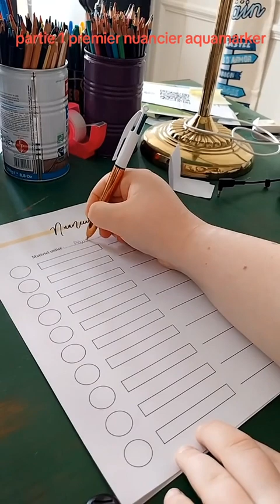nuancier feutres aquamarker de chez action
j'espère que sa vous plaît et que sa peut vous donnez des idées de nuanciers voila à plus !!!